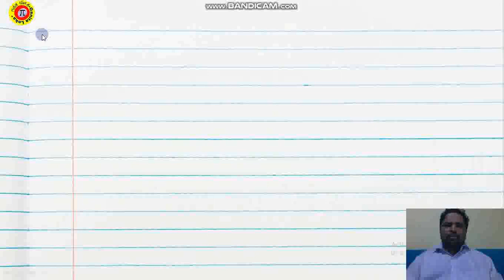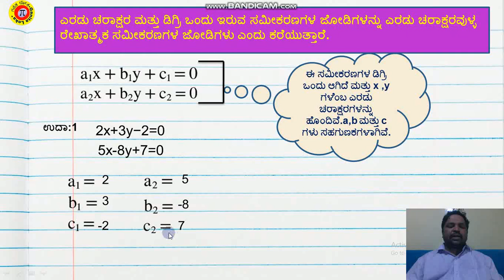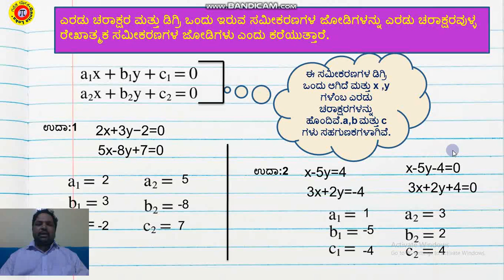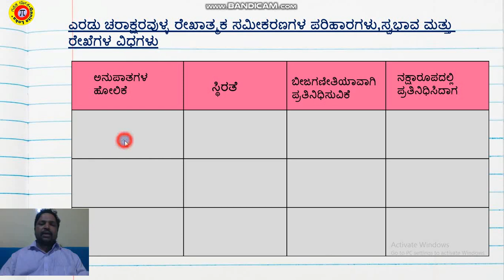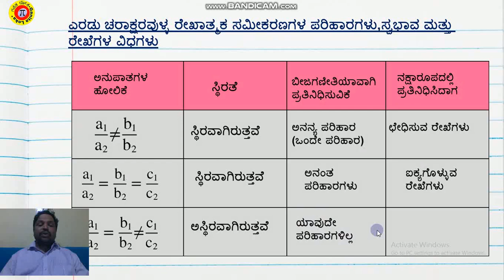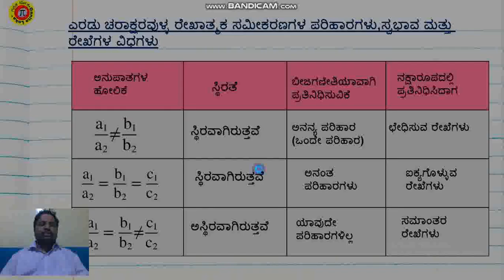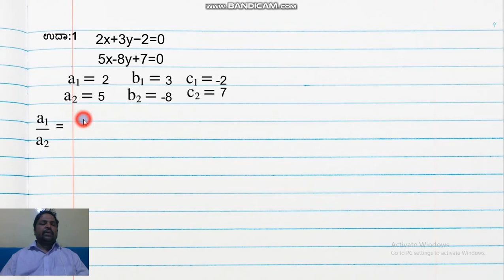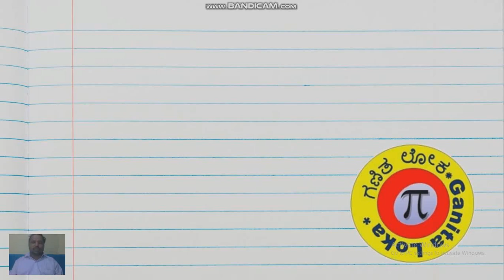Solutions Of Pair of Two variable Linear Equations Part 1 ಎರಡು ಚರಾಕ್ಷರವುಳ್ಳ ರೇಖಾತ್ಮಕ ಸಮೀರಣಗಳು ಭಾಗ-1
ಗಣಿತ ಲೋಕ ಚಾನೆಲಗೆ ಸ್ವಾಗತ.ಸ್ನೇಹಿತರೆ 10 ನೇ ತರಗತಿಗೆ ಸಂಬಂದಿಸಿದಂತೆ ಅನೇಕ ವಿಡಯೋಗಳನ್ನು ತಯಾರಿಸಿದ್ದು ಎಲ್ಲಾ ವಿಡಿಯೋಗಳನ್ನು ನೋಡಿ.ನನ್ನ ಚಾನೆಲಗೆ Subscribe ಆಗುವುದನ್ನು ಮರೆಯಬೇಡಿ ಮತ್ತು ಸಾಧ್ಯವಾದಷ್ಟು ಶೇರ್ ಮಾಡಿ ,ಲೈಕ ಮಾಡಿ ಮತ್ತು ಕಾಮೆಂಟಗಳ ಮೂಲಕ ನಿಮ್ಮ ಅಮೂಲ್ಯವಾದ ಅನಿಸಿಕೆಗಳನ್ನು ನೀಡಿ.ನನ್ನ ಕೆಲವು ವಿಡಿಯೋಗಳ ಲಿಂಕಗಳನ್ನು ನೀಡುತ್ತಿದ್ದೆನೆ ದಯಮಾಡಿ ನೋಡಿ.
10 ನೇ ತರಗತಿಯ ತ್ರಿಕೋನಮಿತಿ ಪ್ರಸ್ತಾವನೆ ಅಧ್ಯಾಯಕ್ಕೆ ಸಂಬಂದಿಸಿದ ವಿಡಿಯೋಗಳು
10) 11 ರಿಂದ ಸುಲಭ ಗುಣಾಕಾರ